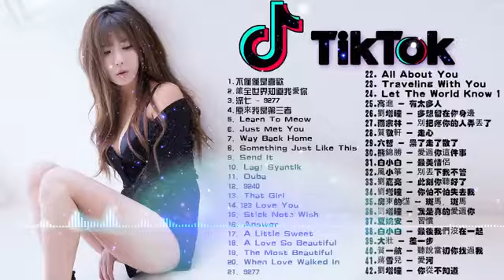【抖音神曲2018】抖音流行歌曲 2018 TIK TOK抖音音樂熱門歌單